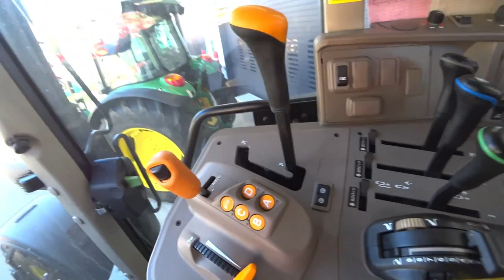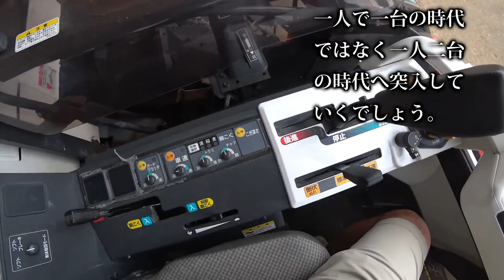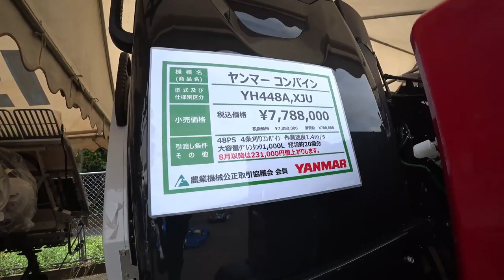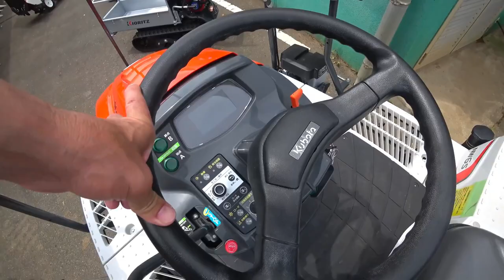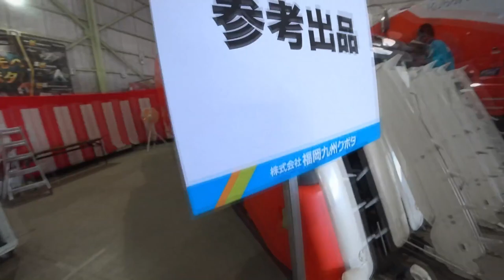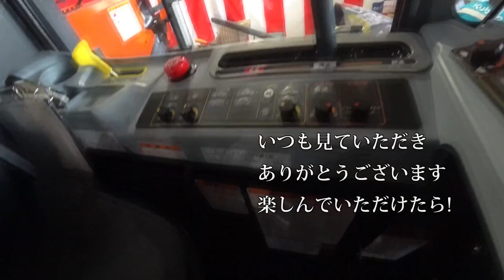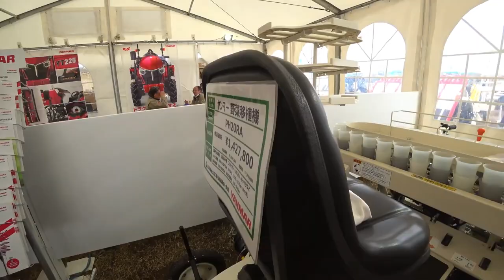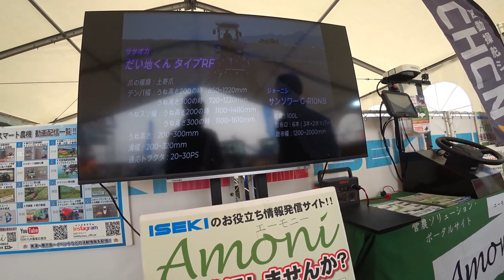【会社員実家農業手伝う】【特集】展示会スペシャル コバシ5メートル超えはデカい大規模農機具展示会【農機具】【稲刈り】